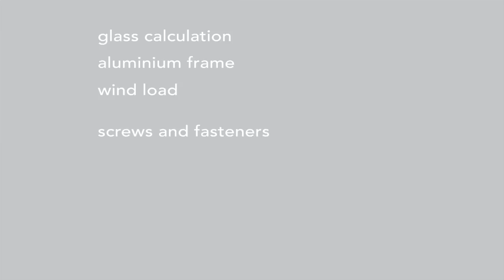Web Tools for Curtain Wall Engineering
Jumpstart your curtain wall calculation
Get JTE Web App into your hands for a faster use. Take advantage of a fully-managed platform to perform fast engineering calculations, customize your account, use prebuilt templates to download and send your results with just a click.